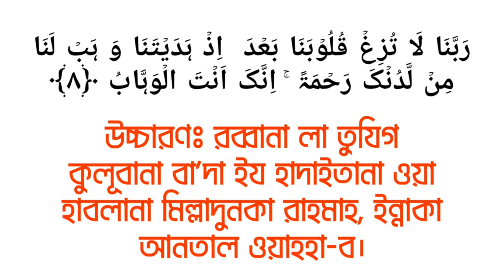হেদায়েতের উপর টিকে থাকার দোয়া! || Online Madrasa